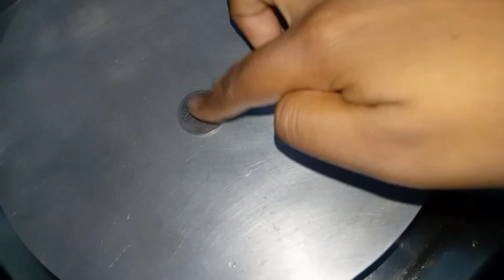স্মার্ট গৃহিণী এবং মা দের জন্য সেরা ৬ টি টিপস্/Kitchen Tips/Amezing Kitchen Tips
নমস্কার বন্ধুরা আমার চ্যানেল আপনাদের সব্বাইকে স্বাগত আজ আমি আপনাদের জন্য নিয়ে এসেছি বেশ কিছু টিপস্ যেগুলো দেখলে আপনারা অনেকেই উপকৃত হবেন আশা করি টিপস্ গুলো ভালো লাগবে আর ভালো লাগলে লাইক কমেন্টস শেয়ার করে পাশে থাকবেন ধন্যবাদ